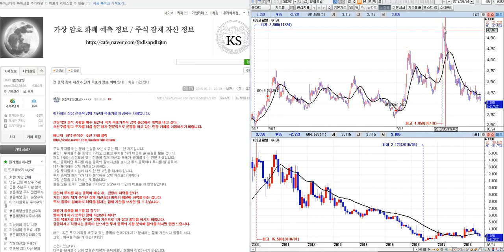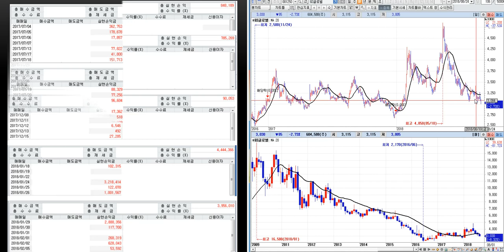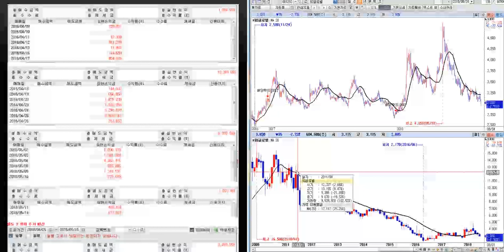차관성의 종목분석 GS글로벌 미래 예측정보